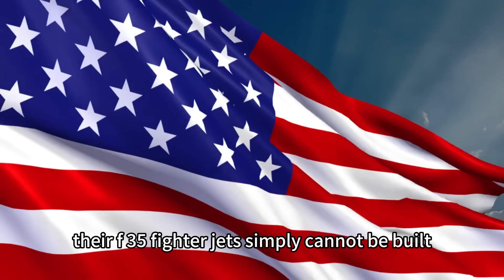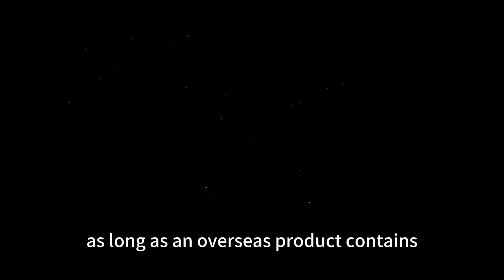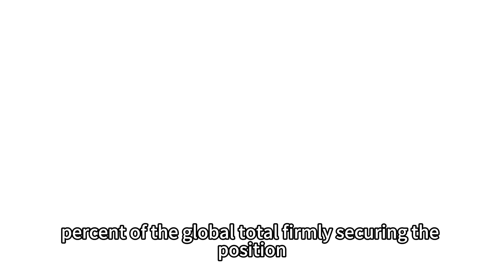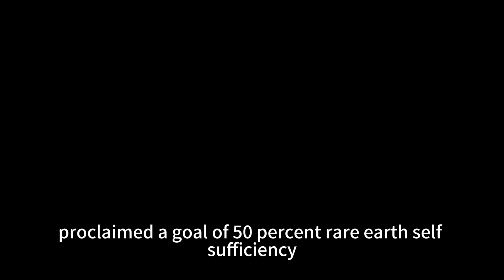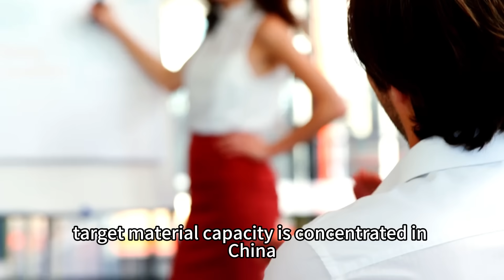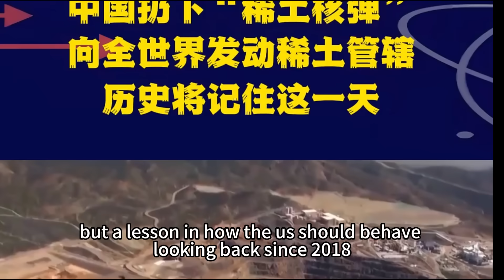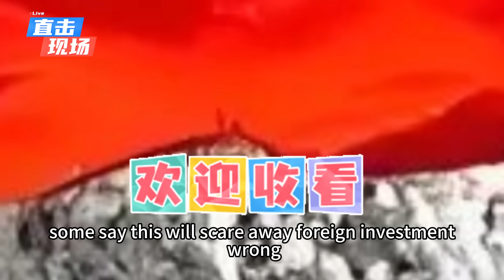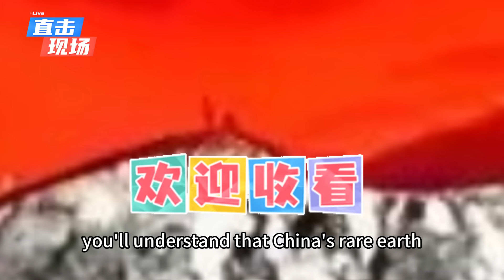China’s First Ever Extraterritorial Jurisdiction on Rare Earth Technologies!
Can you believe it? After two announcements were made by China’s Ministry of Commerce on October 9th, the White House reportedly held an emergency meeting overnight, and Lockheed Martin was frantic. Without rare earth magnets processed with Chinese technology, their F-35 fighter jets simply cannot be built. This scene is a brilliant response to the United States' long-term abuse of “long-arm jurisdiction” (extraterritoriality). While the U.S. has grown accustomed to using its domestic laws to interfere with global affairs, China is now using established rules to ensure that the U.S. must defer to China at every turn. How exactly did China manage to pull this off? To understand this, we must first grasp the “trick” of rare earths. Mining the ore is just the first step, like harvesting coffee beans. The real value lies in refining and processing, which is like turning coffee beans into instant coffee powder. China's “coffee machine” is near-nuclear-reactor grade, capable of refining ore into magnet materials with 99.99% purity. The U.S. still uses a coal furnace; the rare earth ore mined from California’s Mountain Pass must still be shipped to China for "processing." This back-and-forth not only is cumbersome but also forces the U.S. to pay a hefty price. In contrast, for the past decade, the U.S. has used “national security” as a pretext to impose "long-arm jurisdiction" on the global rare earth supply chain, attempting to cut off cooperation between Chinese companies and overseas mining firms. Now, the U.S. finds itself entangled in a predicament of its own making. Even more groundbreaking is the "0.1% Rule": as long as an overseas product contains 0.1% of Chinese rare earth materials, or was produced using Chinese smelting technology, its export must be approved by China! Even technical consulting and employee training are considered “technology exports.” Spies once tried to smuggle rare earths mixed into ceramic tile raw materials; now, that loophole is completely sealed. This stands in dramatic contrast to the U.S.’s typical “long-arm jurisdiction.” While the U.S. extended its jurisdiction over the global supply chain through the Export Control Reform Act, China is now using its technological standards and rule-making authority to directly set the global rare earth game rules, shattering the logic of American hegemony in this domain. Let’s now dissect this issue: Why did the U.S.’s attempt to use “long-arm jurisdiction” to counter its rare earth dependency fail? Why is Europe’s “self-rescue plan” a joke in the face of this dual-rule dynamic? And how much strategic wisdom is hidden in China’s "soft punch" that breaks the rules of hegemony? I. The U.S.’s “Minefield Predicament”: The Classic Case of Resources Without the Brains The U.S. is certainly not a country “lacking rare earths.” Historical geological surveys show that the U.S. has consistently ranked among the world's leaders in rare earth reserves, with California’s Mountain Pass mine being a rare earth treasure trove that has been "dormant" for decades. Since its restart in 2012, the mine's annual output has surpassed 20,000 tons, accounting for 12% of the global total, firmly securing the position as the world's second-largest rare earth mining country. However, reality is full of drama: the mined rare earth ore must travel across the ocean, covering 11,000 kilometers, to the smelting plants in Jiangxi, China. The world's most complete rare earth separation production lines are located there. From extraction and purification to the separation of 17 rare earth elements, Chinese engineers master the core technology with a precision of up to 99.999%. After being processed into oxides through dozens of procedures, these materials must then return to the U.S. by cargo ship. This round trip not only takes over a month but also directly triples the cost. Even more ironic are the declassified 2023 U.S. Department of Defense data, which show that the dependency of active U.S. military weapon systems on Chinese rare earths is as high as 77.7%. In 2021, the F-35 Joint Strike Fighter program was forced to halt production for three weeks due to the cutoff of Chinese rare earth magnets, directly stalling a production plan valued at $1.2 billion. A single F-35 fighter jet requires 900 pounds of precisely processed Chinese rare earth materials. These rare earths are made into high-temperature permanent magnets, stealth coatings, and core components for avionics systems, becoming the indispensable "technological blood" in modern warfare. Analysis: The U.S.’s dilemma is fundamentally not a "lack of ore" but being shackled by its own system. Building a refinery is blocked by